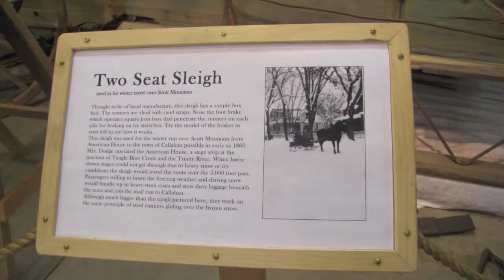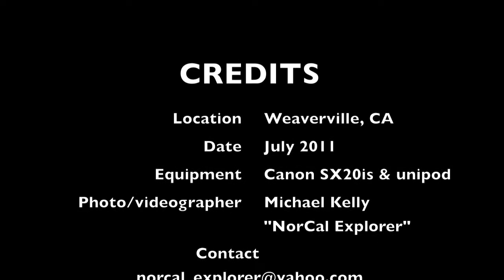A Weaverville Summer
This is some of the activities that transpire during the week of the 4th of July in Weaverville, CA